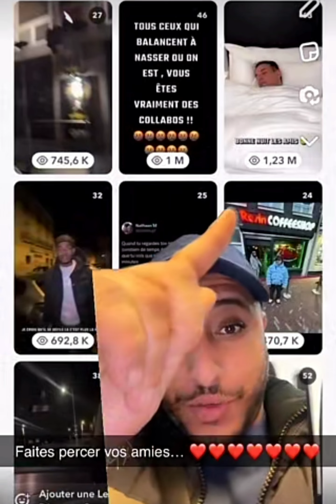Nasdas nasdas officiel